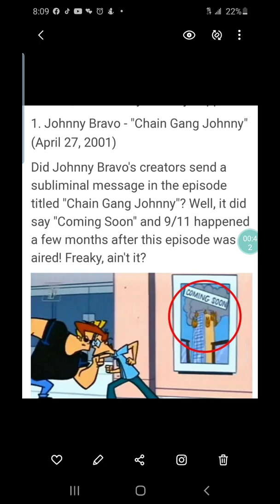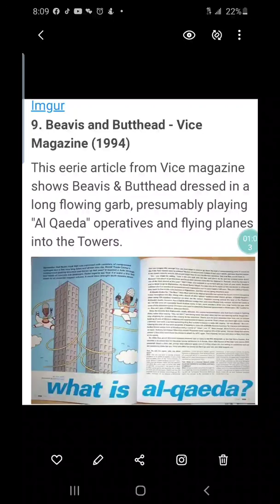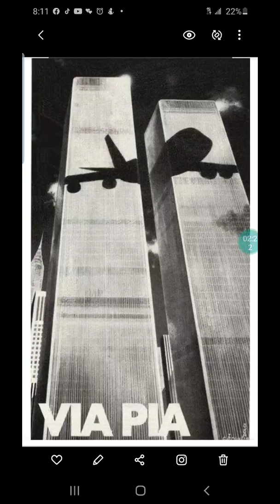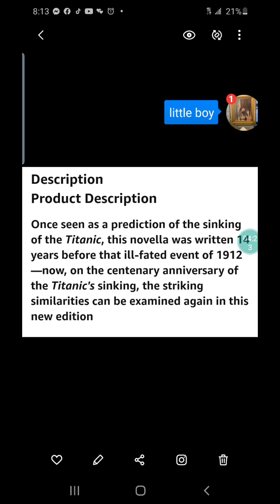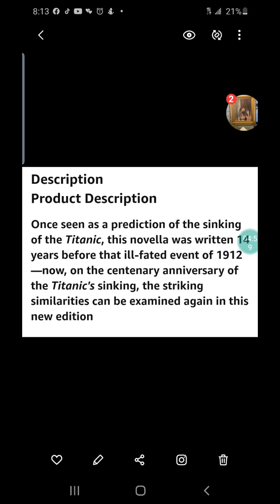Proof that time travel exists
Extra terrestrial space travelers transverse hundreds, thousands even millions of light years in a nano second which they are in essence traveling through time.. over coming time.